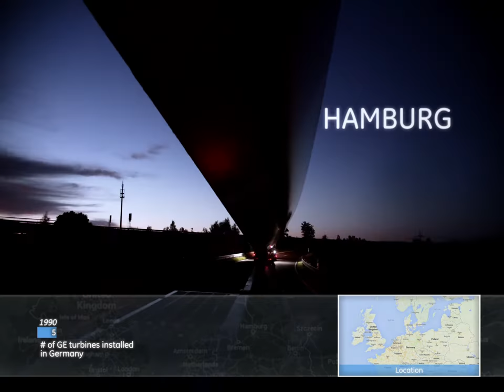Wind Turbine Road Trip -- GE Renewable Energy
GE Renewable Energy attached 5 Go Pro cameras across the length of their 58.7 meter wind turbine blade that is a part of the 2.5-120 wind turbine.  The blade traveled across Germany to the installation site, taking pit stops in major cities along the way such as Berlin and Munich.  Take the trip with GE's wind turbine blade!